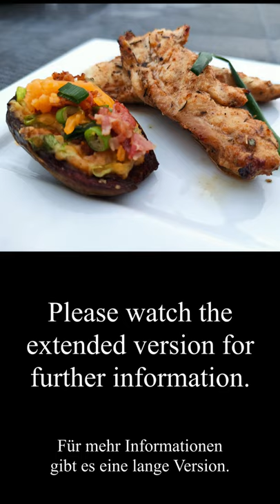Stuffed potato skins